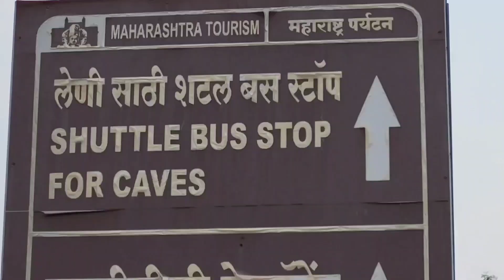Ajanta Caves, India